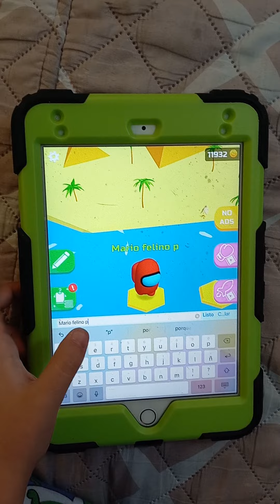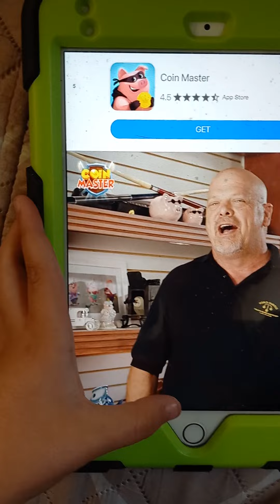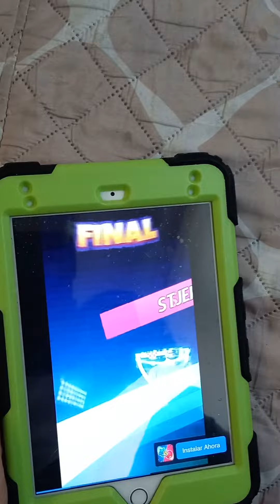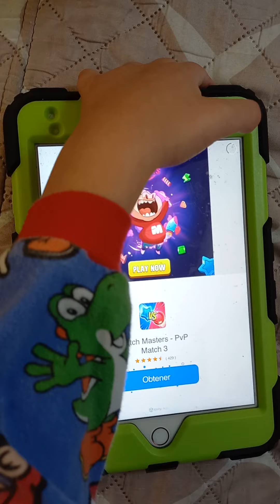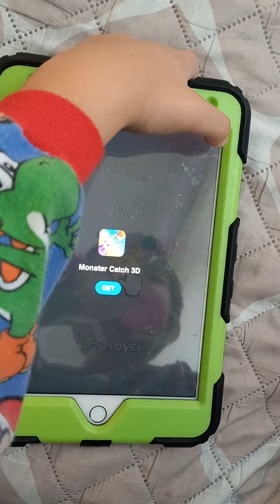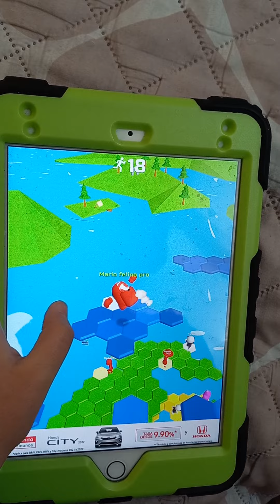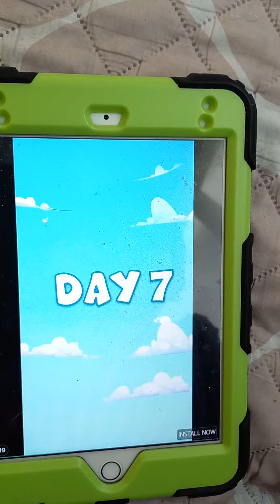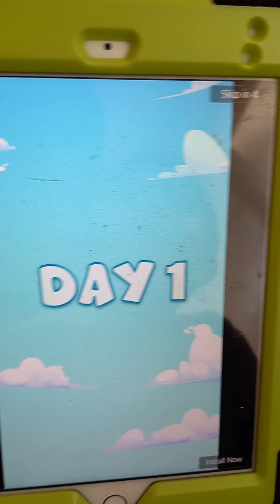Jugando don not fall.io en mi Ipad. Canal Toñito